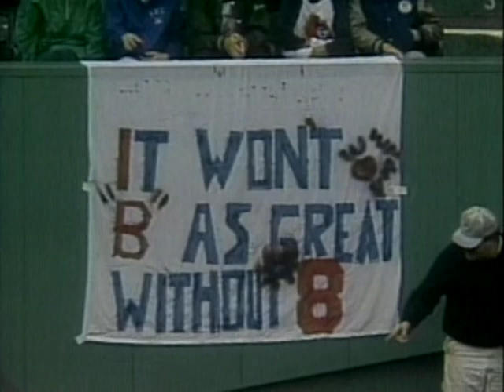TWIB: Yaz retires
A piece "This Week In Baseball" did on Boston Red Sox Carl Yastrzemski's retirement.